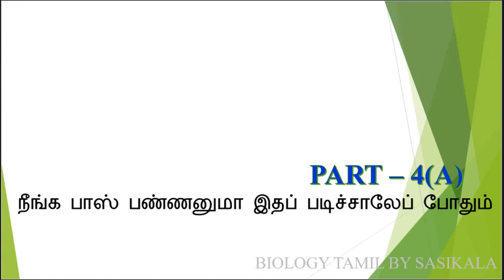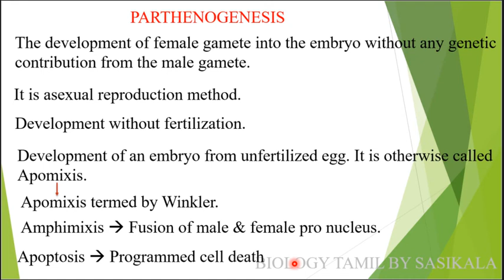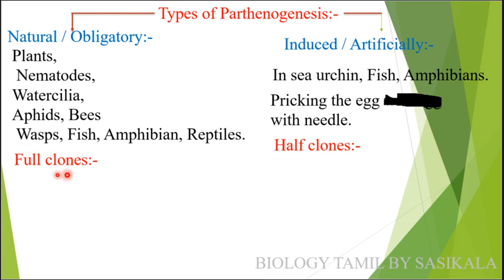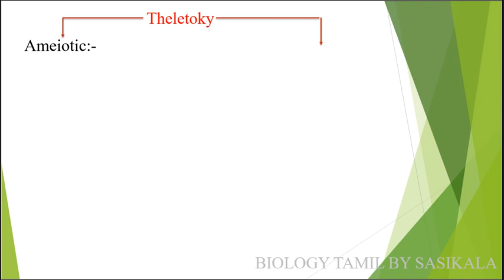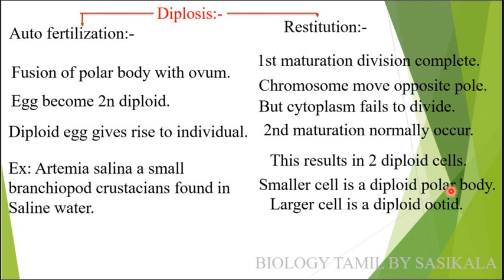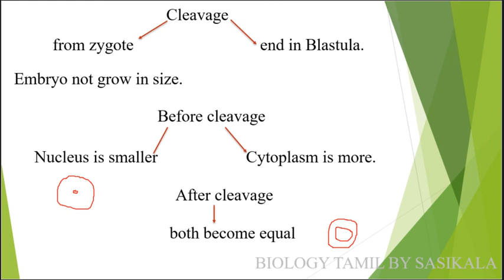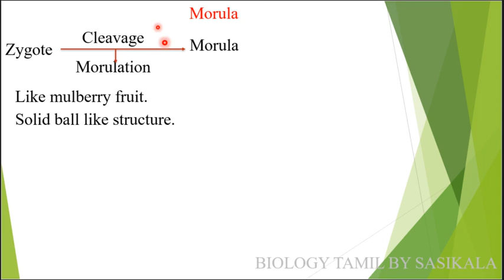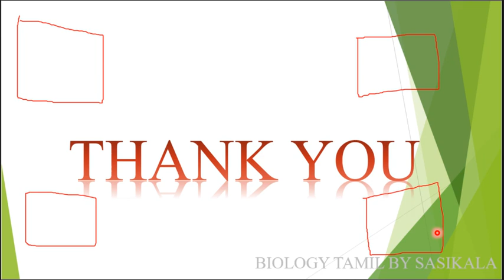TN PG TRB ZOOLOGY DEVELOPMENTAL BIOLOGY - PARTHENOGENESIS CLEAVAGE UNIT 7 BIOLOGY TAMIL BY SASIKALA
TN PG TRB ZOOLOGY DEVELOPMENTAL BIOLOGY - PARTHENOGENESIS CLEAVAGE UNIT 7 IN BIOLOGY TAMIL BY SASIKALA TEACHS ABOUT BIOLOGY IN TAMIL VERY CLEARLY AND SIMPLE WITH PICTURISED MANNER.
Just Click the Time Stamp:-
00:00 Intro.
02:55 Parthenogenesis.
06:13 Classification of Parthenogenesis.
09:41 Types of Parthenogenesis.
13:19 Complete Parthenogenesis.
16:29 Incomplete Parthenogenesis.
17:21 Theletoky.
20:38 Diplosis.
24:52 Cleavage.
34:15 Morula.
41:18 End.